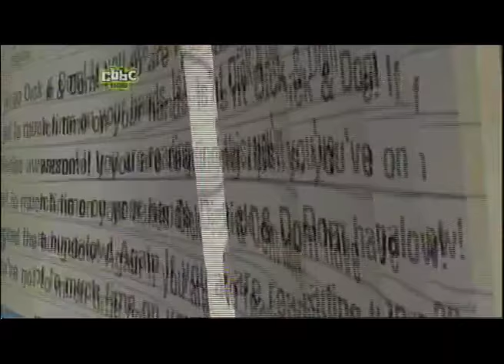Dick and Dom in Da Bungalow - Medieval Madonna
'Madonna' makes an appearance on Dick and Dom in Da Bungalow, and Dick and Dom Sing try to get her to sing with them! Either it was an joke, or she was really cheap, but she clearly needs some motivation to sing!
Copyright CBBC 2006